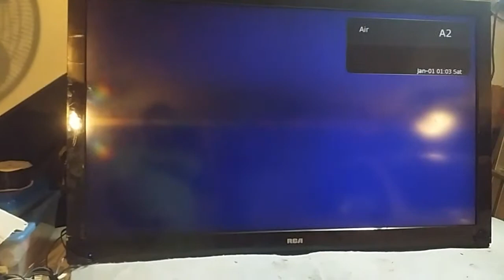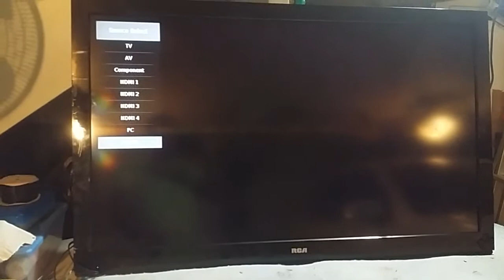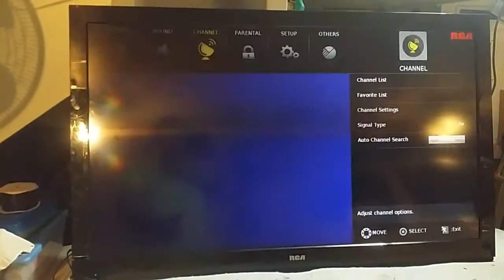RCA 46" TV Won't Stay On - Seeking Advice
EDIT: After replacing the inverter board, I ended up giving the TV to someone else to try and fix.

This TV only stays on for a minute or less.  I suspect the inverter board is bad.  But note that I didn't get audio. TV goes dark at about 2:20 on the video, then I show the inside boards close up.  Looking for advice on what part to get or how to fix it.  I'm comfortable with component repair but board replacement may be worth it if needed.

RCA 46" LCD Full HDTV   Model No. 46LB45RQ   Mfg. June 2012

Other Numbers found inside:
SAMSUNG STICKER:  1223, LTA460HM03 (barcode) 8MCFJ0040G  101

SKINNY STICKER:  LJ96-05830A, LTA460HM03
(barcode)  T12610AHT05GCKB18

BLUE BOARD -Inverter?-
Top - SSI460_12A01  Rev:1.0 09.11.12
Bottom - (barcode) 02743ATC2210416B1
Bottom - KB5150, KJ3-V-0-1, 1221, B1

CENTER BOARD (Main Board?)
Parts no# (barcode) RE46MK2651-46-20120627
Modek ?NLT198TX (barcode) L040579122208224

GREEN INPUT OUT BOARD:  T.RSC8.1E 11481